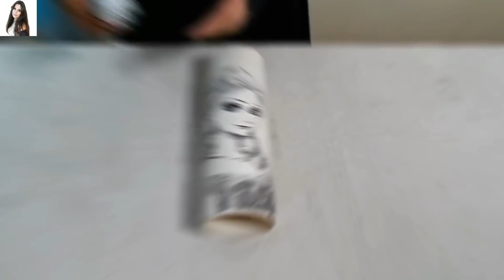Faça uma Luminária de pvc no rebaixo super fácil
Quem quiser apoiar o canal a comprar uma nova impressora, para os videos voltarem com força total =) Qualquer quantia será muito bem vinda.